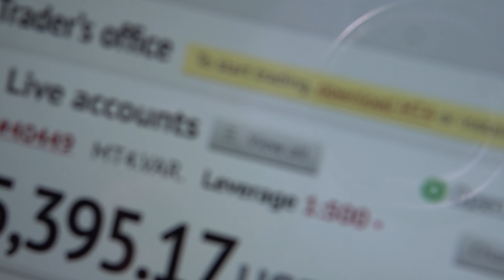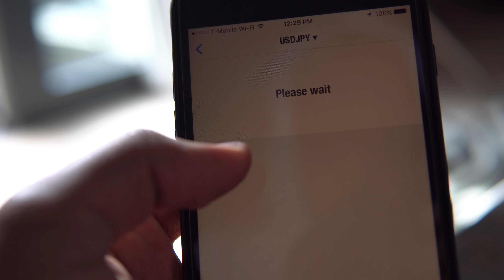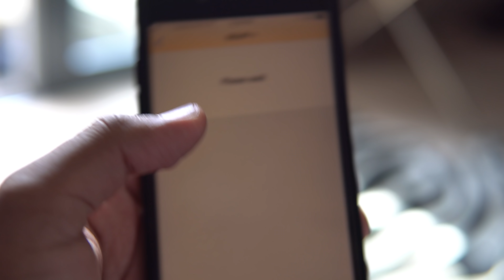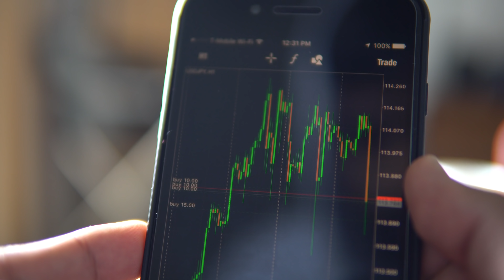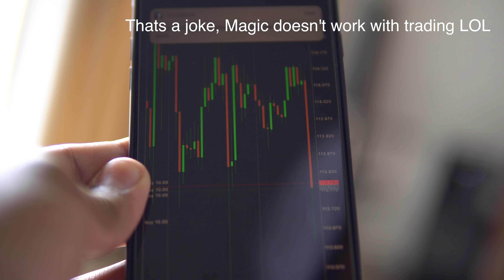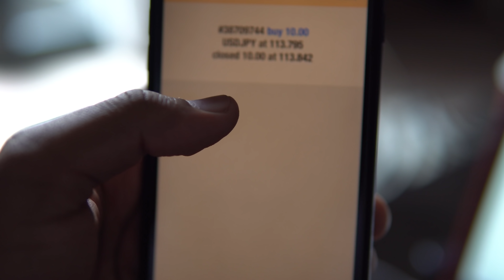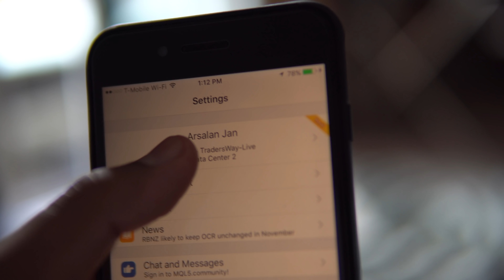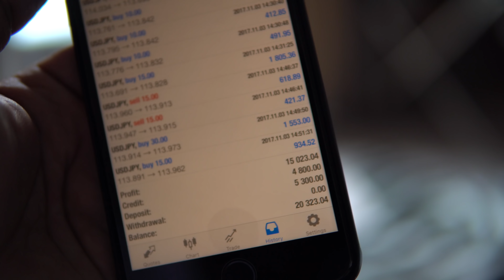📈 Trade Forex (NFP) LIVE with me: $5.3k to $20.4k in 15 minutes: Instagram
TRADE NFP WITH CAUTION! Experience the thrills of trading NFP live with some risky lots as we turn $5.3k to $20.4k within just 15 minutes! Yes, obviously a lot of risk was involved. This was a situation of weighing the risk to reward ratio, not money management. NFP is very risky, So please do not try this at home without parental supervision. haha, but seriously! Always trade money that you could only afford to lose, and trade at your own risks!

The most transparency you could ever see in one video... You can't photoshop videos...  😉